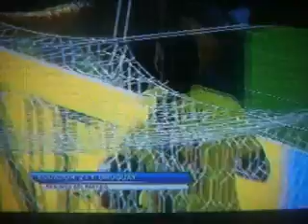► Gol de Felipe Caicedo | Ecuador vs Uruguay 2-1 Eliminatorias Rusia 2018 | 12-11-15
(Voz del video: Oscar Nieves)